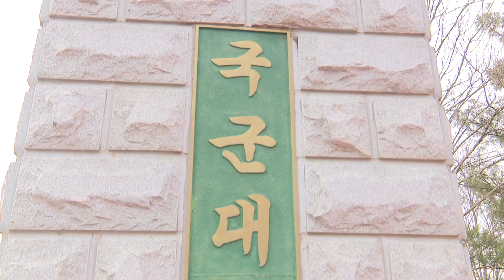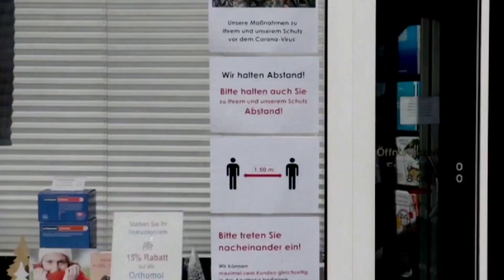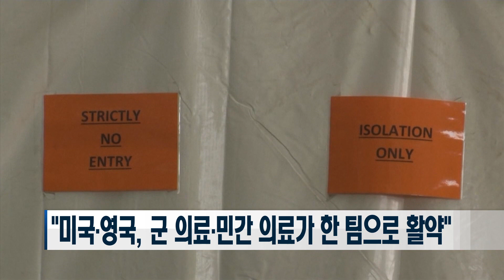[초대석] 이국종 병원장 “군 의료 체계 개선 뒷받침하겠다” [국방홍보원]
중증외상 분야 권위자인 이국종 아주대병원 교수가 국군 장병들의 건강을 책임지는 국군대전병원장으로 취임했습니다.
자세한 얘기 나눠보겠습니다.

이국종 국군대전병원장 직접 모셨습니다.

안녕하세요
1. 먼저 의료계 파업 상황에서 군 의료계의 대비 혹은 대응에 관해 해주실 말씀은?

2. 그럼 민간인이 군 병원을 이용하는데 시설이나 시스템적인 측면에서 어려움이나 치아점은 없는지?
환자들이 일반 병원을 옮기는 것처럼 군병원도 연동체계가 잘 이뤄져있는건지 국군대전병원장으로서 한말씀 부탁드립니다.

3. 지난 12월 27일에 임명돼 1월부터 임기를 시작하시고, 이제 두 달 남짓 되셨다.
국내 외상 외과 최고 권위자로 군 의료 체계를 담당하는 병원장이 되신 소감이 각별할 것 같다?

4. 그럼 두 달 남짓 업무를 경험하셨는데, 그럼 그동안 어떤 점들을 느끼셨나?

5. 사실 병원장 취임 전에도 군과 인연이 깊으셨다.
그동안 다양한 군 의무분야 훈련에 참여해 군 의료 체계 개선에 이바지했고 2022년 8월부터는 국방부 의무자문관으로 활동해 오셨는데?
이런 활동들이 특별한 기억으로 남아 있나?

6. 이런 인연으로 2015년 명예 대위로 위촉된 것을 시작으로 2018년에는 명예 중령,
이번 병원장 취임을 계기로는 명예 해군 대령까지 진급하셨는데, 이 부분은 개인적으로 소감이 더 각별할 것 같다.
어떠신가?

7. 앞으로 국가를 위해 헌신하고 있는 장병들의 건강한 군 생활에 도움이 되도록, 군 의료 발전을 위해 국군대전병원장으로서 어떤 목표와 계획이 있으신가?

네, 지금까지 이국종 국군대전병원장과 함께했습니다.